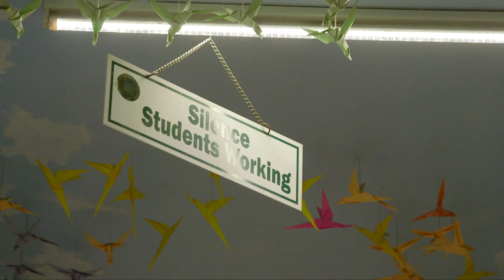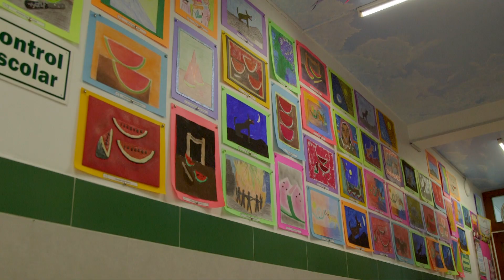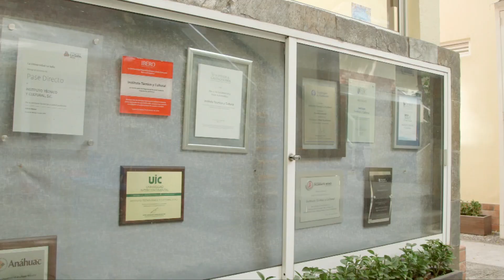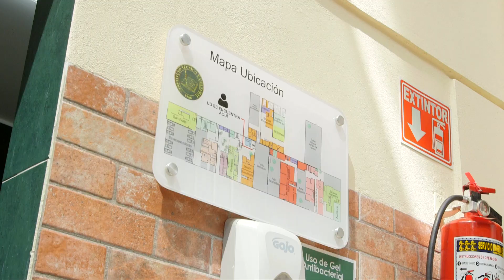Instituto Técnico y Cultural: ITYC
Este colegio forma alumnos trilingües con amplias habilidades en matemáticas y, además, combate el acoso escolar.